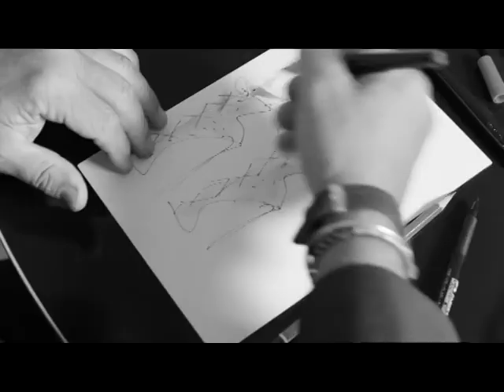EMISIIJA STIL 18 02 2017